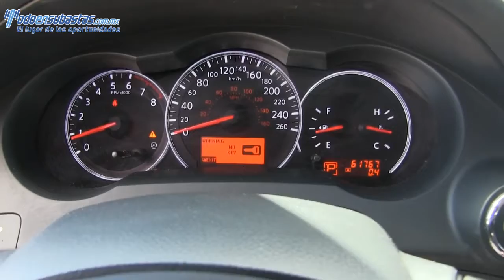468970 Nissan / Altima / 2012